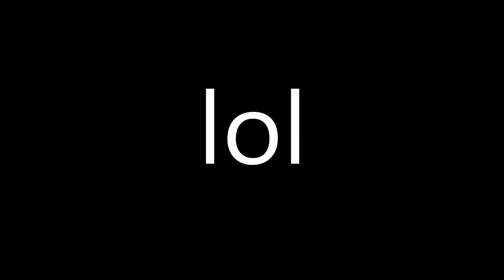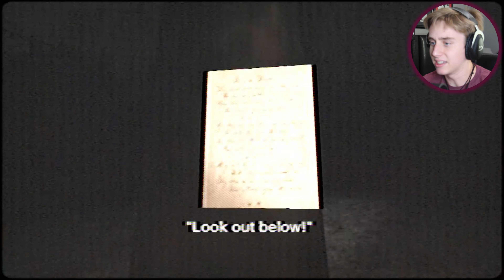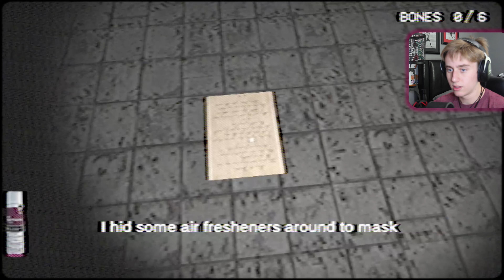EVERYONE'S CHEEKS ARE IN DANGER || Puppet Combo's Booty Creek Cheek Freak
Holy buns this man wants my dump truck. I told him to back off, and he wouldn't listen!! Guess we got to show him what it means to be a CHEEK FREAK hehehehe

If you are looking to buy a new pre-built PC, CLX is a great site. If you buy a pc through this link, I get a tiny portion of the profit